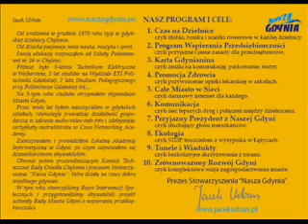Debata Prezydencka Radio Gdansk 13 listopada 2010r cz.2